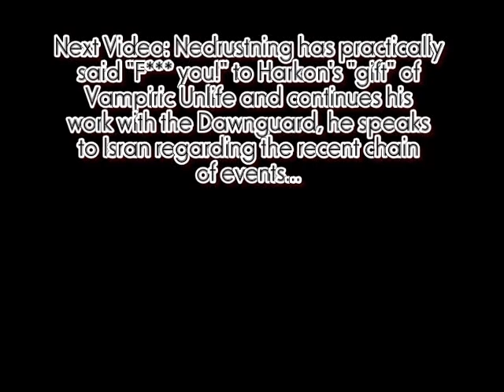TES V: Skyrim Walkthrough (Master) - Part 198 - Castle Volkihar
The other side is met and Nedrustning has a choice to make...